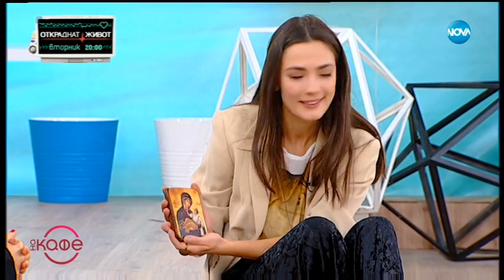"На кафе" с Лорина Камбурова (22.02.2019г.)